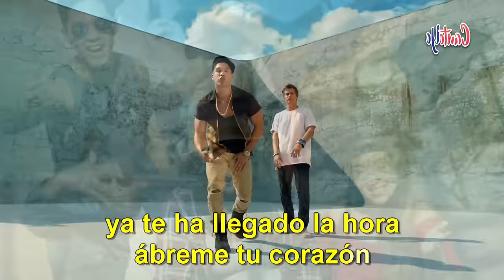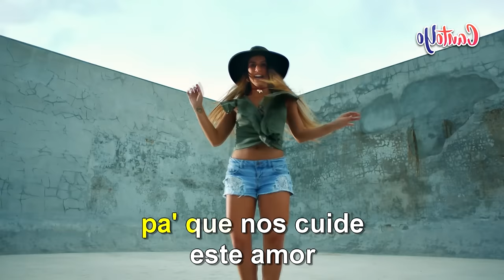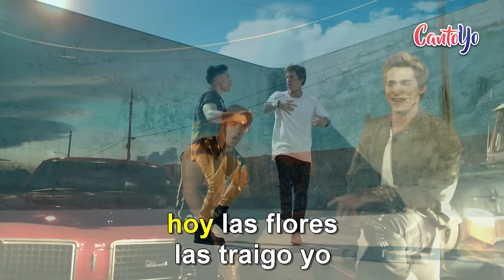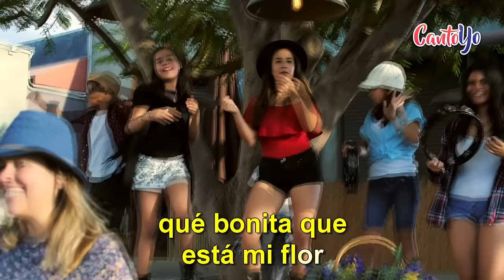Carlos Baute ft. Chyno Miranda - Vamos A La Calle Remix (Karaoke) | CantoYo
Karaoke de la canción Vamos A La Calle Remix de Carlos Baute ft. Chyno Miranda.

Cada mañana ella se despierta
Y mira en tu interior
Su corazón ya no siente nada
Y es que ya cuando yo te escriba canciones
Dímelo si mi son te apaga ese dolor
Que estabas sintiendo

Ya no te sientes tan sola
Ahora se escucha tu voz
No hay que pensar pa' cambiar
Ya te ha llegado la hora
Ábreme tu corazón
Vamo' a la calle tú y yo
Y que se escuche tu voz
A todo el mundo le canto
Pa' que nos vaya mejor
Pa' que nos cuide este amor
Pa' que nos dé una ilusión
Al sol le doy, yo le canto pa' que me cuide este amor

Chyno Miranda

Voy a decirte a la cara todo lo que siento
melodías que traje para ti
agradezco todo lo que me diste
todo lo que soy es gracias a ti

Díselo Chyno
no te rindas que vamos pa alante

Hoy las flores las traigo yo
Pa' el que viene y pa' el que se va
Qué bonita que está mi flor
el que calla no goza esta ilusión
Vamo a la calle

No hay que pensar para cambiar

Vamo' a la calle pa' que nos cuide este amor

No te rindas que vamos pa'lante
Chyno Miranda y Carlos Baute
un plancer

Con esos versos que son de corazón
No es para mí, ni para vos,
Es para todos que canto esta canción